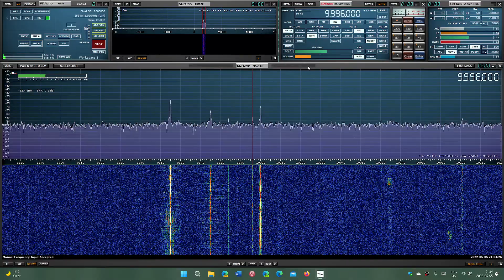RWM Moscow time signal 9996 and 4996 kHz CW Shortwave SDRplay RSPdx MLA 30 loop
One of my favorite signals to check for good radio propagation .RWM Moscow time signal station